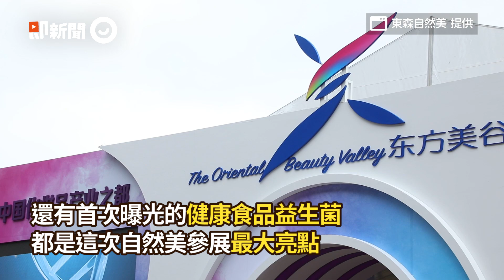上海美博會正式登場！東森自然美家族品牌重磅亮相